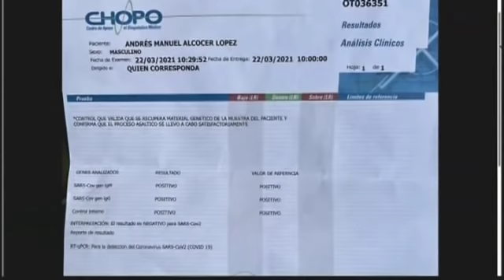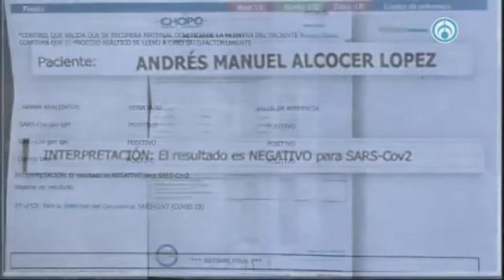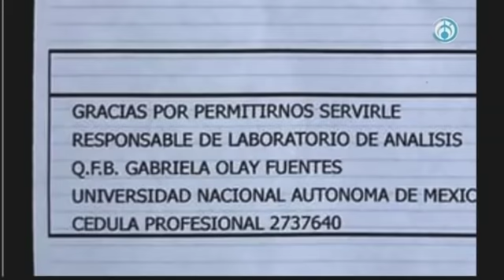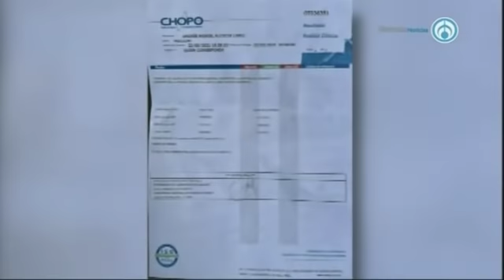Ya no sólo son títulos; Santo Domingo entrega prueba covid negativa en menos de una hora